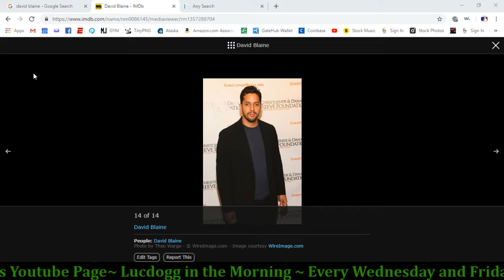LITM - How to get a Phone Number, Guaranteed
Belly witnessed something at his bar that you just CAN'T miss - plus we talk about the fine line between PC and Comedy...care to weigh in? We sure hope so; this is your life.